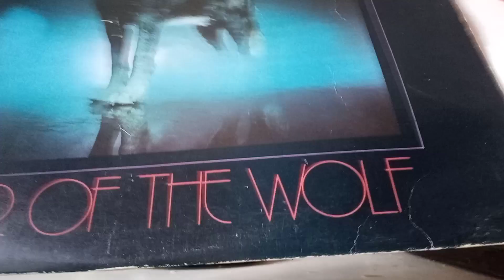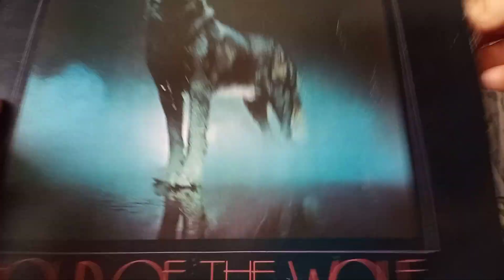for sale STEPPENWOLF: Hour of the Wolf LP 1975